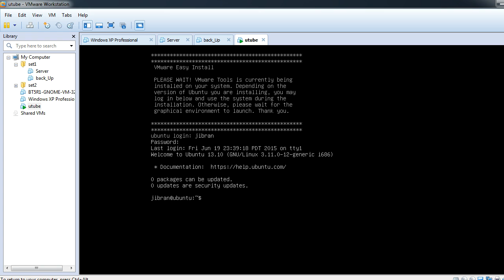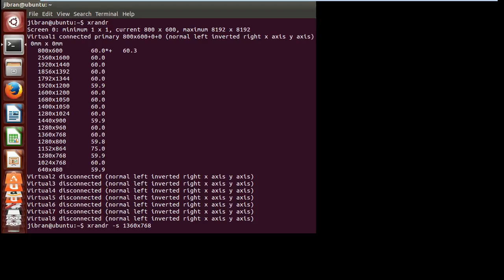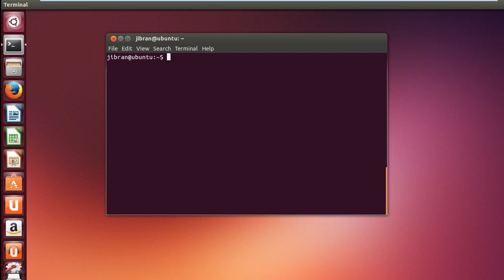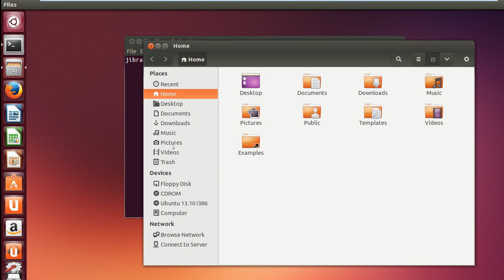3 - Resolve small screen issue in VMware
3 - Resolve small screen issue in VMware

Usually when you install Ubuntu in VMware you don't get the accepted screen size. So to get an regular size run the stated command in the video.